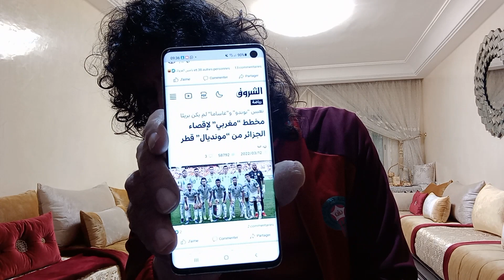Autoriser par la loi le citoyen marocain à poursuive en justice celui qui salis l'image du Maroc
Dima Maroc